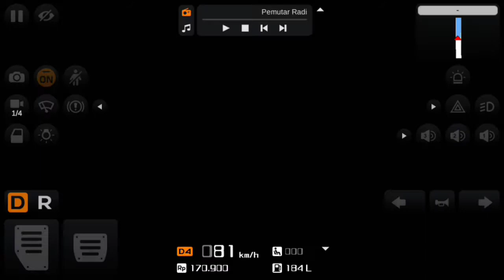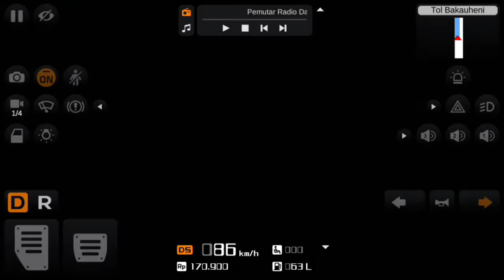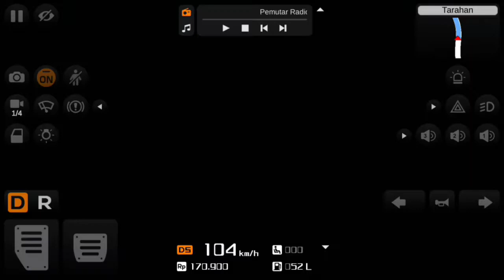BUSSID LAJU PRIMA Ngebut Trip Jakarta ke Bandar Lampung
Perekam layar : EZ Screen Recorder
Editor Video : Video.Guru
Hp Sony Xperia Xz docomo
BUSSID : Laju Prima
Trip : Jakarta ke Bandar Lampung
Mode : Ngelayap (offline) di game bus simulator Indonesia